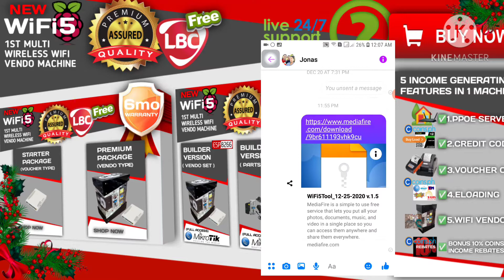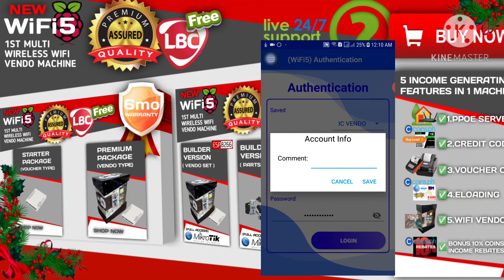WiFi5 HOW TO DOWNLOAD AND INSTALL ANDROID MCU APP